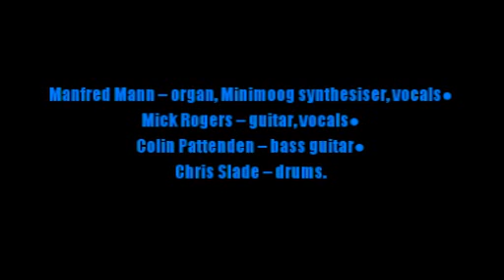Manfred Mann's Earthband:-'Meat'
From the album:-'Glorified Magnified' (September 29th 1972)